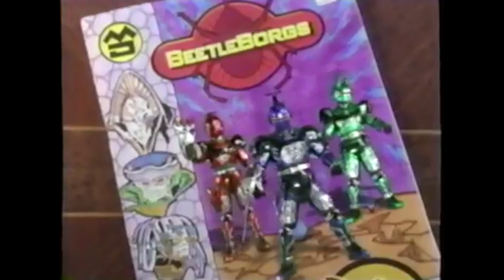Top Power Rangers RIP OFFS!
While we prep for the release of the Saban's Power Rangers movie let's take a look back at shows that shamelessly ripped off power rangers. Let me know if I missed any other Power Rangers rip offs!

SKYPE: hackthemovi3s